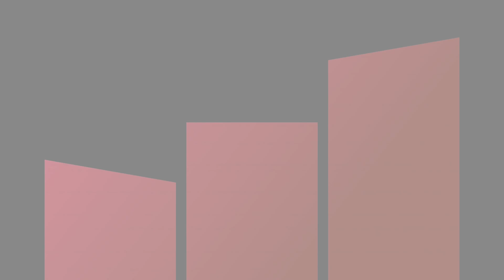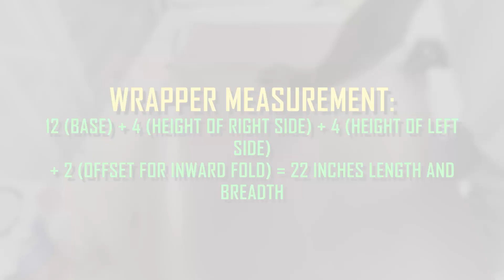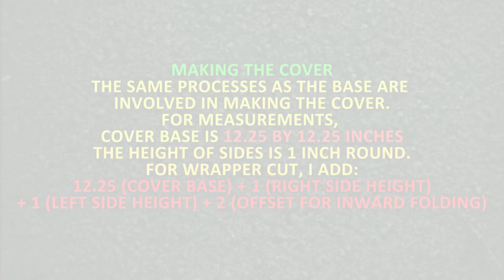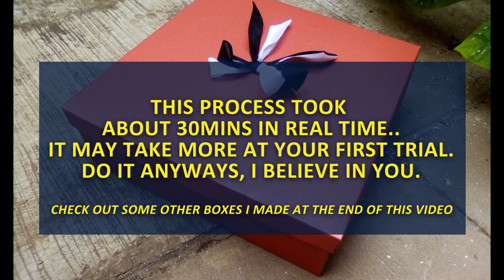How To Make A Conventional Gift Box